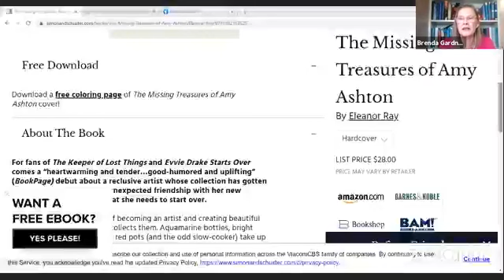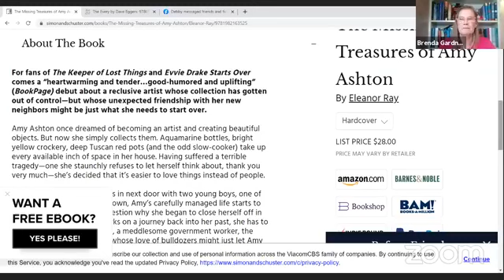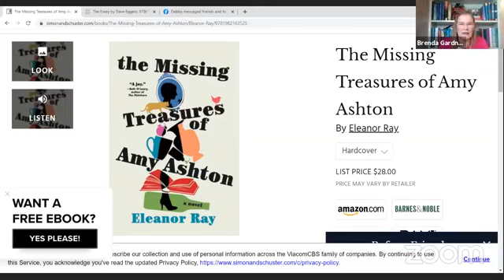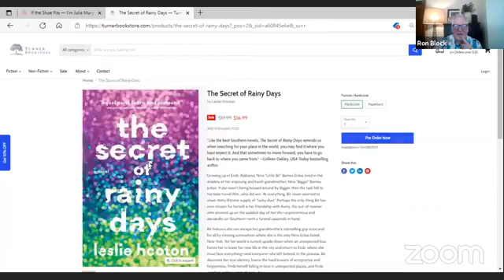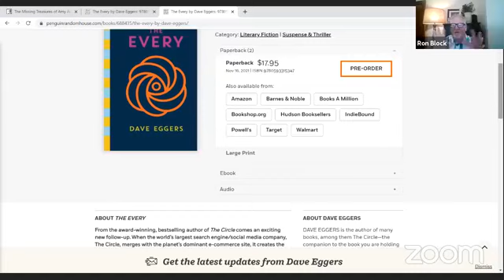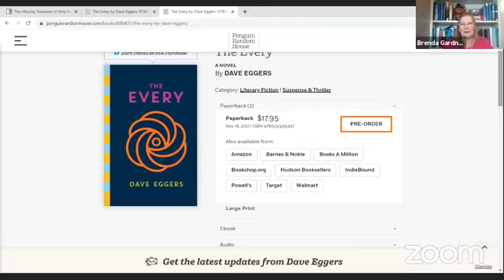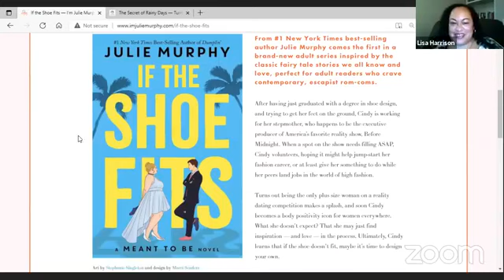Ron Block joins the Friends & Fiction Official Book Club for Happy Hour #2